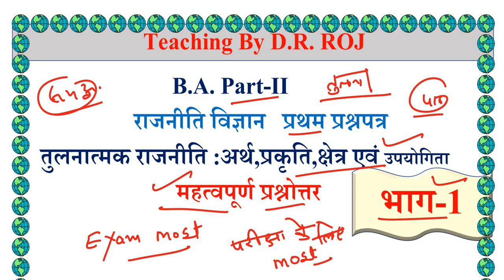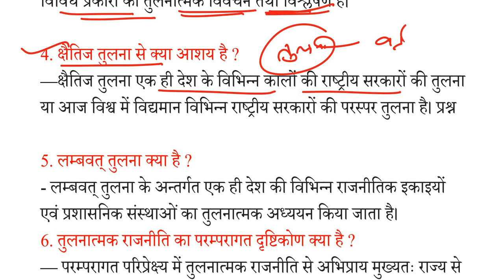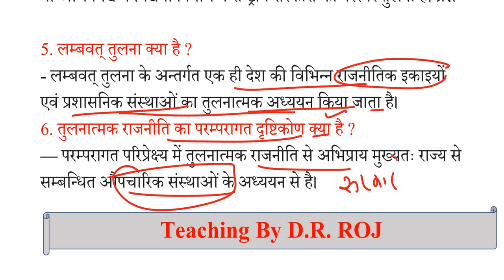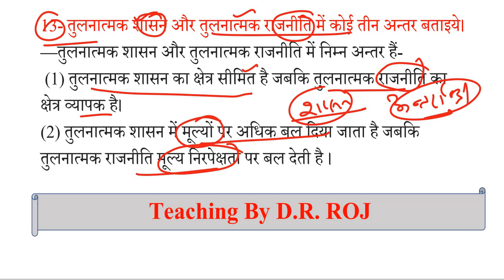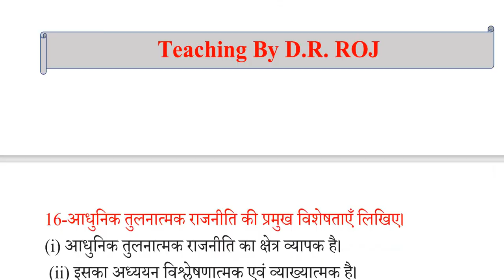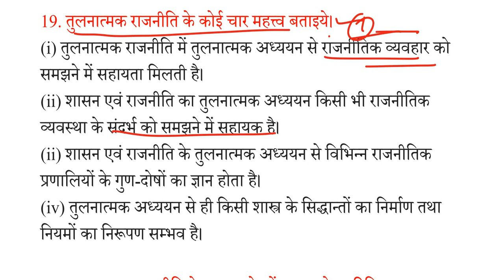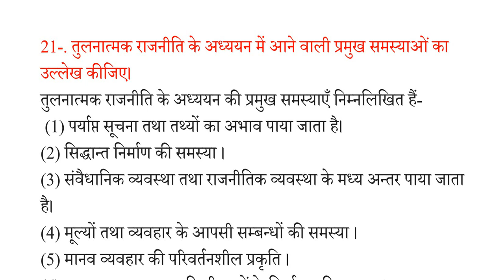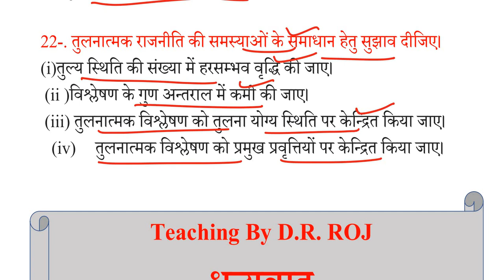B A 2nd year Political science 1st Paper | तुलनात्मक राजनीति का अर्थ, प्रकृति और विषय क्षेत्र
comparative politics meaning nature scope and significance
B A 2nd year राजनीति विज्ञान 1st Paper most question | तुलनात्मक राजनीति | comperative Polity
tulnatmak rajniti ka Arth prakriti AVN visheshtaen
तुलनात्मक राजनीति का अर्थ प्रकृति एवं विशेषताएं
तुलनात्मक राजनीति का परंपरागत दृष्टिकोण
तुलनात्मक राजनीति का आधुनिक दृष्टिकोण

b a 2nd year political science 1st paper 2023 |  b.a.2nd year राजनीति विज्ञान पेपर | political paper
b.a. पार्ट 2 राजनीति विज्ञान प्रमुख राजनीतिक व्यवस्थाएं पेपर
विश्व के साधनों का तुलनात्मक अध्ययन पेपर
b a part 2 political science 1st paper solution
ba 2nd year political science question paper